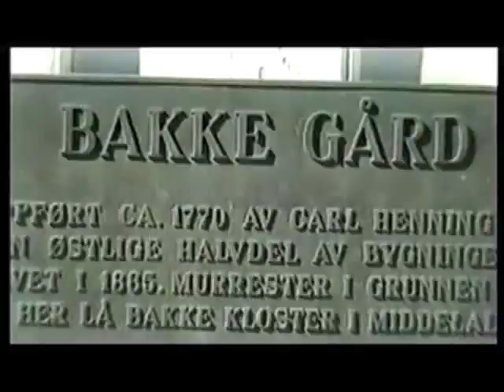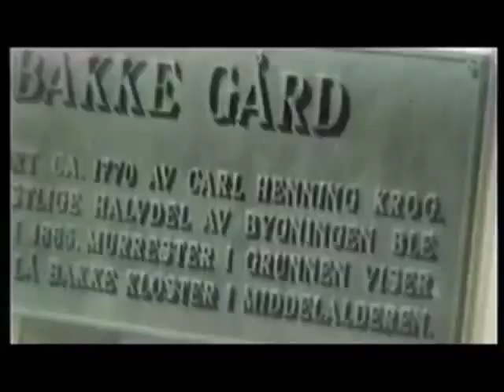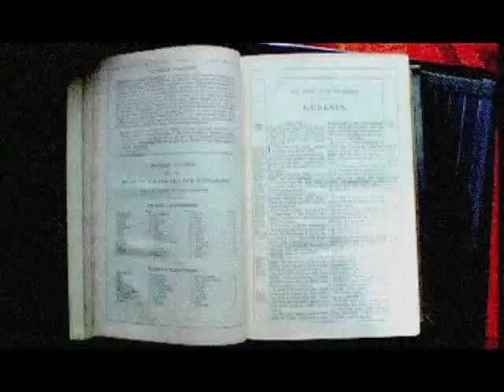Georg Kajanus - 'Bakke Gård'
- 'Bakke Gård' (Hill Farm). Words and Music by Georg Kajanus. Performed by Georg Kajanus, as part of his 'Norwegian Trilogy'. Backing vocals: Barbie Wilde.  Film footage by Georg Kajanus & BW.  Edited by BW.

English Translation:  'Bakke Gård'

Bakke Gård - Bakke Gård -

The Oak Tree With The Hole In It -
The Storehouse On The Corner -
The Table-Dancing Seance With Uncle -
Which Knocked Through The Night -
The Shadows In The Garden -
Which Scared All The Children -
I Love To Think Of My Mother And My Father -
Isaac On The First Floor - He Was A Communist -
Eva, My Sister, Was Reading 'The Red Ruby' -
Thoughts And Memories Of Love Take Me -
Back  - Back - Back - To -

(Chorus):  Bakke Gård -
Echoes Of Childhood -
From The Spring Of Life -
Bakke Gård - I Have Feelings -
That I Don't Understand -

The Ghost Of The Bishop Next To The Fireplace -
The Graves In The Cellar -
The Lust That Awoke From Mette Lange Nilsen -
Grandfather And The Catwoman -
Grandmother And The Bible -
The Children's Theater - My Mother And My Father -
Erotic Pictures Of People And Gods -
The Family Home - For Good Or For Evil -
(Repeat Chorus . . .)